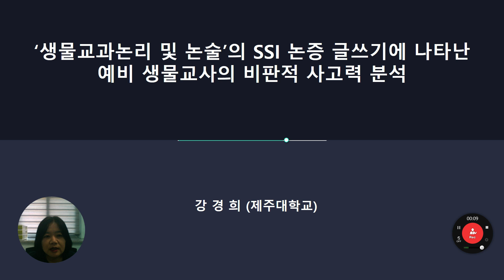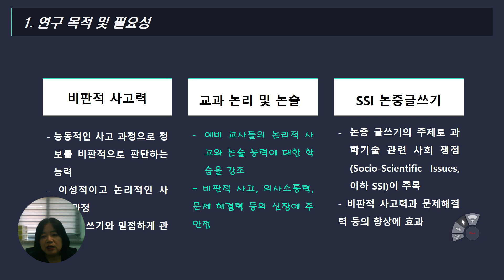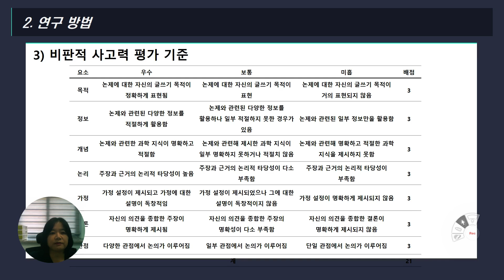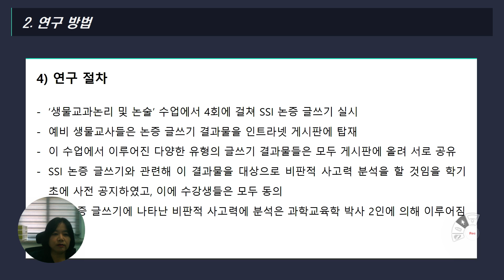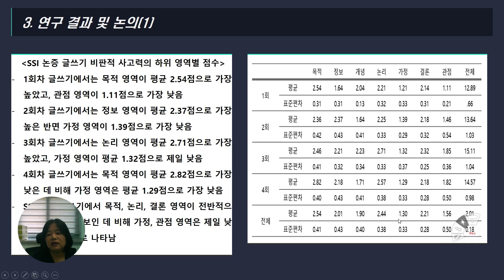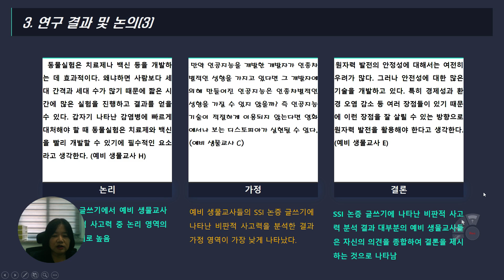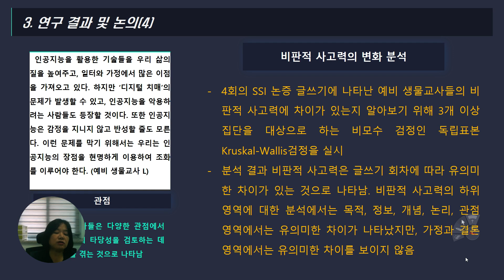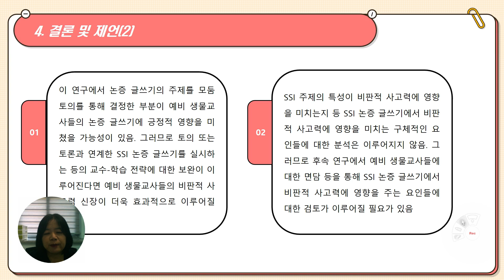KCTRS.SDC.20230521.O.Session2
‘생물교과논리 및 논술’의 SSI(Socioscientific Issues) 논증 글쓰기에 나타난 예비 생물교사의 비판적 사고력 분석
(강경희)